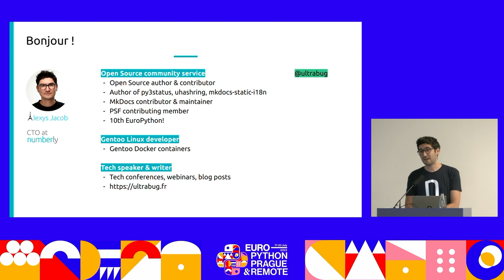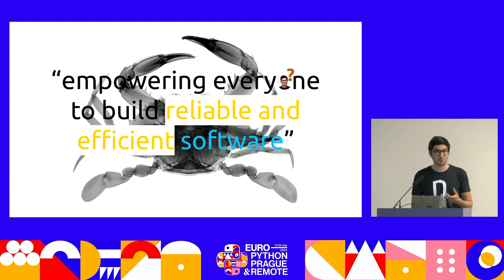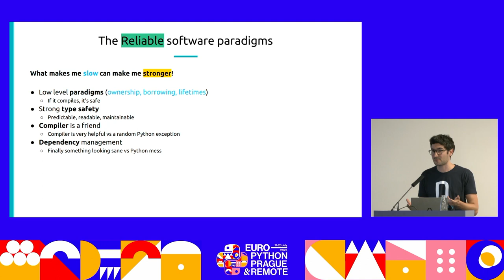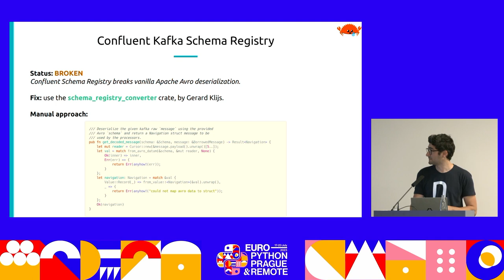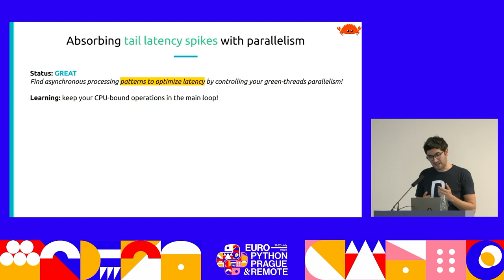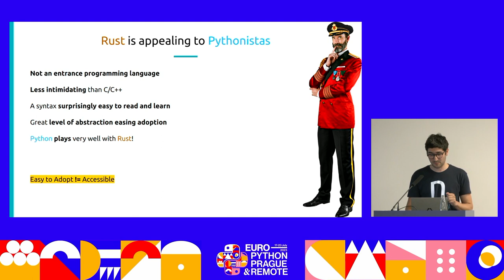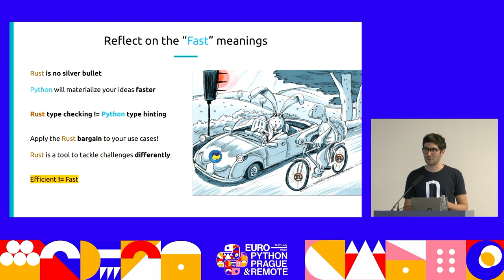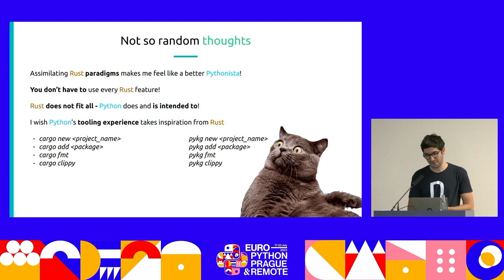Would Rust make you a better Pythonista? — Alexys Jacob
What would a Pythonista gain from becoming a Rustacean other than semicolons and brackets?

In this talk I'll share the learnings and achievements I got by adding the Rust programming language into my Python life. Illustrating a real story now in production at scale, I'll walk you through all the pains and joys of this unexpected journey which changed me more than I anticipated.

Proposed agenda:

- Project introduction

- Motivations of selecting this project to learn Rust

- Tales of a Pythonista learning Rust

- Results, numbers and production graphs

- How Rust influences my daily Python

- Was it worth it? Should you do it too?